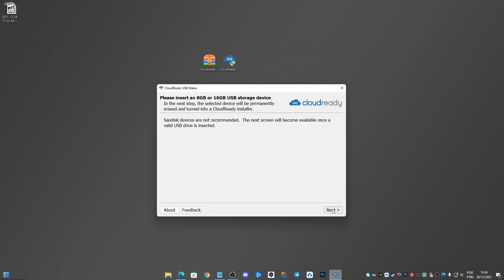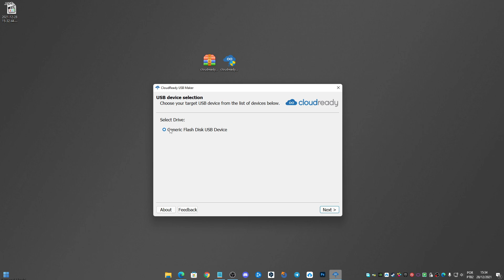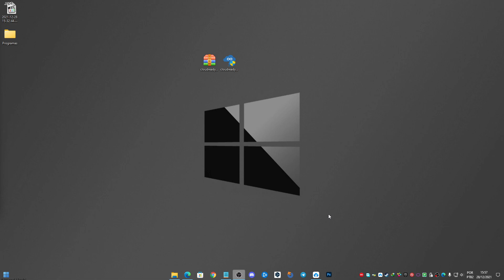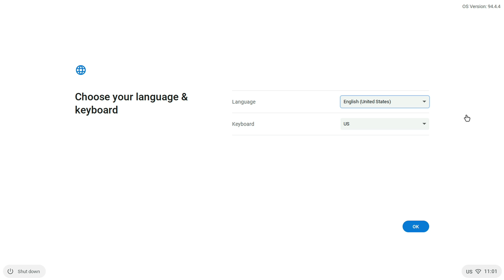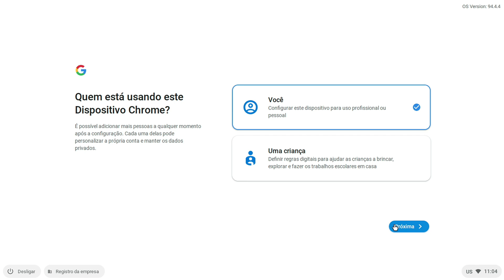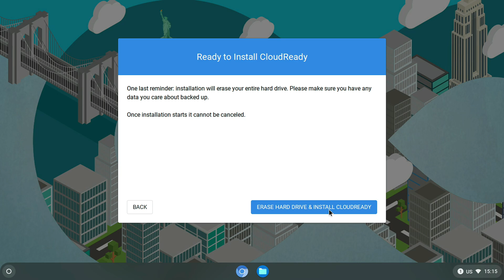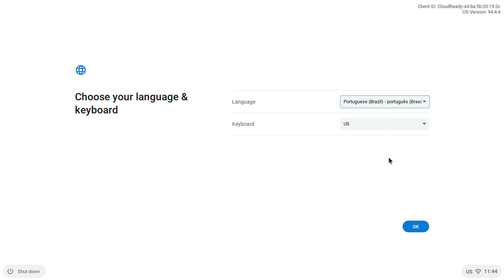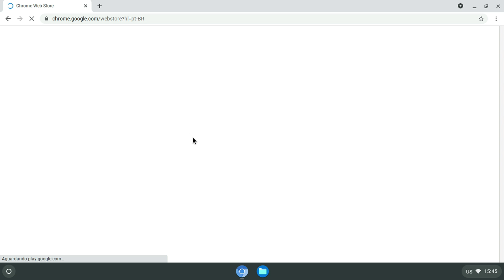ChromeOS Atualizado v2023 ( Passo a Passo )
Chrome OS é um Sistema Operacional rápido e leve voltado ao Público que usa coisas mais básicas como Alunos e professores que querem um sistema que estará pronto para estudo ou projetos, um sistema super fácil de usar que vem como base Principal o navegador Google Chrome que já é utilizado a Muitos Anos Por Milhões de usuários do Mundo todo.

você não precisa mais ter um Chromebook para está utilizando o Sistema Operacional Chrome Os ou Cloudready que são Praticamente o Mesmo sistema Em Termos de uso e Praticidade.

CloudReady Home Edition é a maneira gratuita e fácil de transformar seu PC ou Mac antigo em um dispositivo Chrome de alto desempenho.

Se você é um pai, um aluno, um professor ou alguém que precisa trabalhar em casa — se você precisa de um dispositivo confiável e de alto desempenho, o CloudReady Home Edition é para você.

 Xerife Tech ©